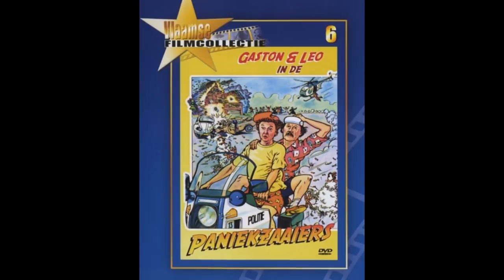De Paniekzaaiers Trailer [HD]